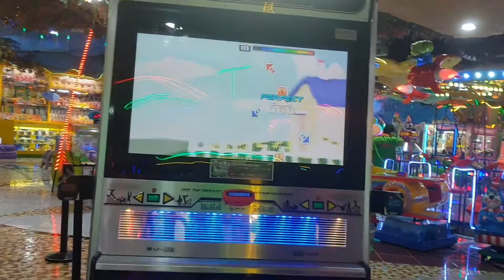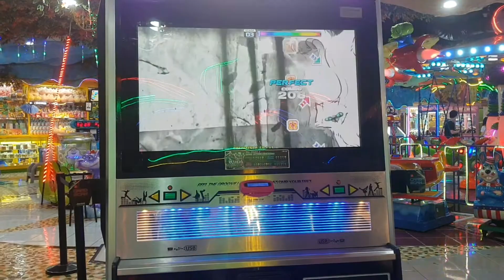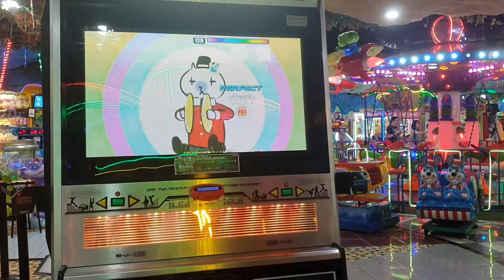200216 Turkey March -Minimal Tunes- S10 2miss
BanYa Production - Turkey March -Minimal Tunes- - Single 10 - A

Only 11 greats, 1 good and 2 misses.

(pre S8 → S10)

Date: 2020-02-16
Player: Princess Daisy
Option: Velocity *3, FD, OLD SKIN